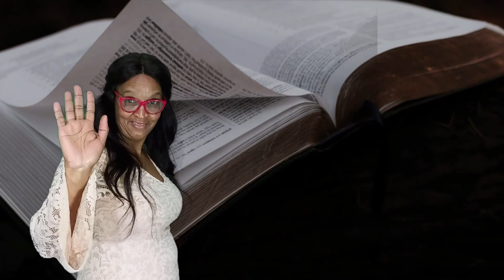ALFA, Q1 - Ep. #74 || Believing in What Cannot be Seen || March 1, 2022 || Sis Judian Marston Clarke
ALFA: A Lesson for All -  Jesus, The Author & Perfector of Our Faith: Believing in What Cannot be Seen (Tuesday). Quarter 1 (2022), Episode #74. March 8, 2022. Sis Judian Marston Clarke